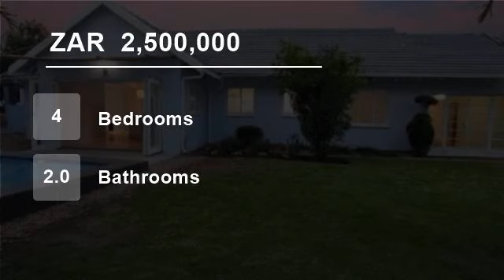4 Bedroom House For Sale in Blairgowrie, Randburg, South Africa for ZAR 2,500,000...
To view videos of similar listings in Blairgowrie, Randburg, Gauteng please

Property Description

NEWLY Renovated Home! Stunning modern finishes!
Situated in a tranquil street, good area. This Contemporary, Stylish home with stunning modern finishes offers a relaxed environment for a family that enjoys a modern lifestyle.Offering: 4 double bedrooms, 2 beautiful bathrooms all with showers.The main bedroom has plenty of war...